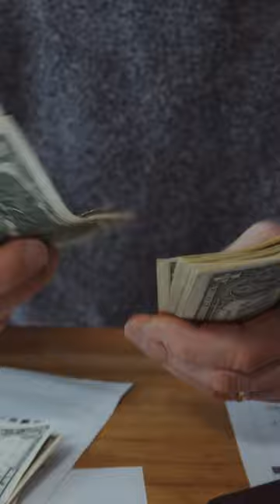“Vampire Power”: How Your Electronics Suck Energy At Night 🧛🔌 MIT's Dr. Maru Colbert explains.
MIT’s Dr. Maru Colbert explains the phenomenon of “vampire power” affecting both your wallet and the planet.

Among the world's largest science centers, the Museum of Science engages millions of people each year to the wonders of science and technology through interactive exhibitions, digital programs, giant screen productions, and preK – 8 EiE® STEM curricula through the William and Charlotte Bloomberg Science Education Center. Established in 1830, the Museum is home to such iconic experiences as the Theater of Electricity, the Charles Hayden Planetarium, and the Mugar Omni Theater. Around the world, the Museum is known for digital experiences such as Mission: Mars on Roblox, and traveling exhibitions such as the Science Behind Pixar. Museum of Science. This video is owned by the Museum of Science and may not be reproduced, redistributed, or used in any manner without prior written permission from the Museum of Science.